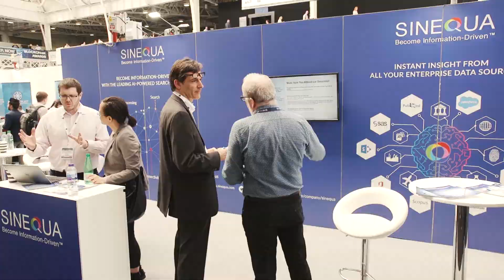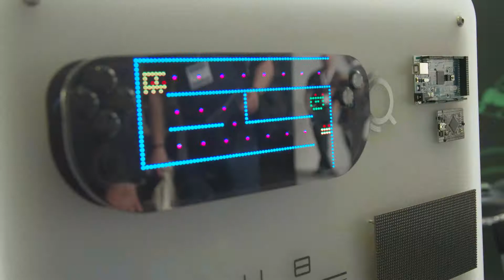AI Expo Global 2018 (18-19 April)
Highlights from the AI conference and exhibition series: the AI Expo Global 2018 which took place in London on 18-19 April 2018.

The event attracted an audience of 10,700+ attendees from all over the world joining together for the co-located AI, IoT Tech and Blockchain Expo, with top-level speakers sharing their expertise and experiences on the convergence of three key technologies. The event covered the entire AI ecosystem across 4 conference tracks including AI in the Enterprise, AI in the Consumer, Data Analytics for AI & IoT and AI Technologies.

The AI Expo World Series 2018 will host events in Amsterdam and North America before returning to London in 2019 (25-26th April).